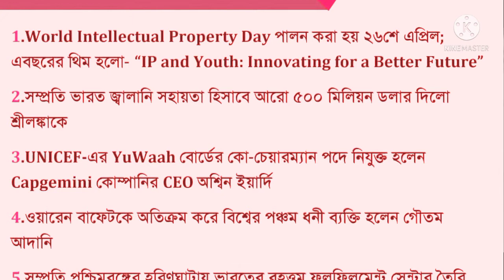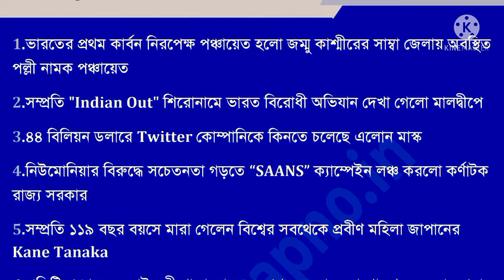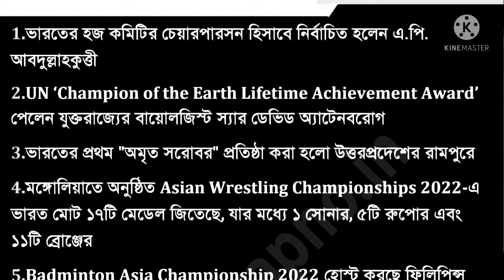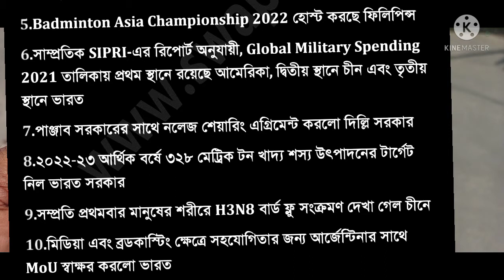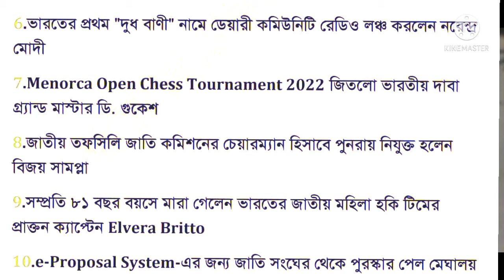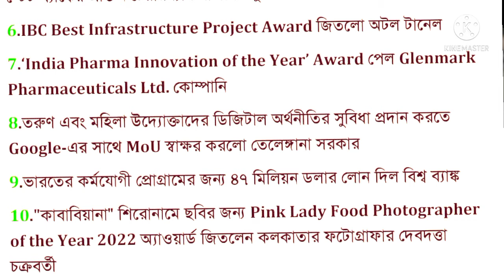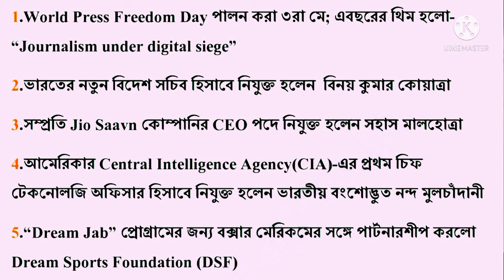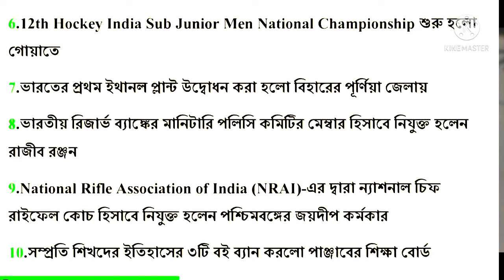শিক্ষক নিয়োগের interview এর প্রস্ন এমন হতে পারে। in SSC, CDS, UPSC, and State PSC Examinations।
for GK paper in SSC, NDA, CDS, UPSC, UPPSC and State PSC Examinations. These questions are part of GKToday’s 35000+ MCQs Bank Course